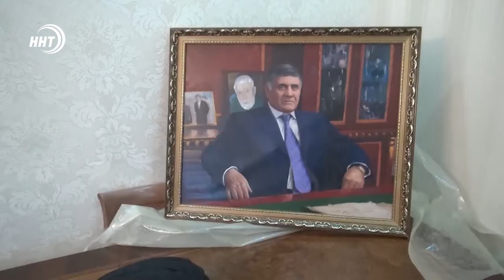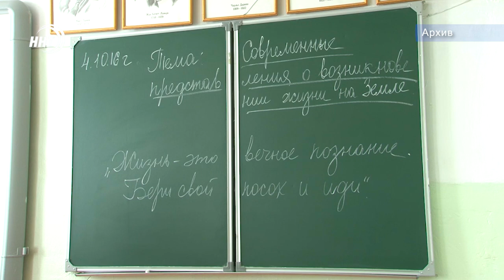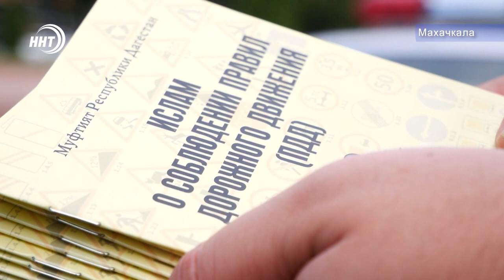Новости Дагестана 7.8.19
Экс-главу дагестанского Россельхозбанка объявят в международный розыск. Следственный комитет просит арестовать заочно Гитиномагомеда Гаджимагомедова

На катере по бирюзовым водам. Красиво, но небезопасно. Сотрудники МЧС провели рейд в сулакском районе, и узнали насколько здесь соблюдены требования безопасности.

Из народной забавы в официальный вид спорта. В Дагестане начали развивать пляжную борьбу